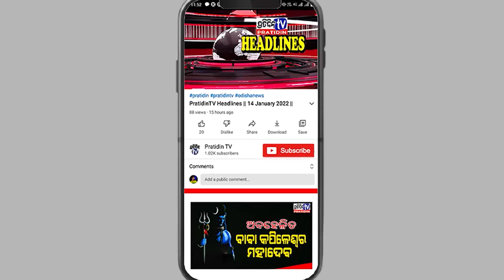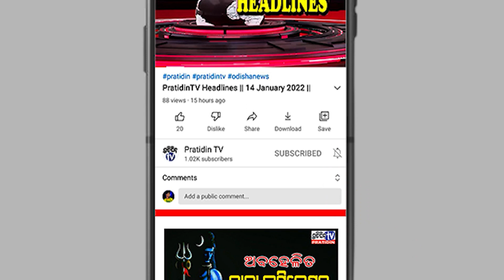ବସ୍ତା ବସ୍ତା ଗଞ୍ଜେଇ ଜବତ....